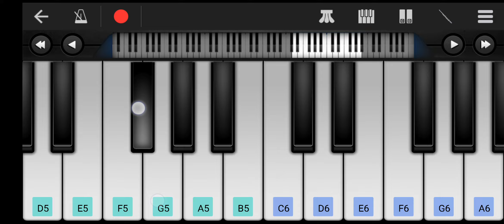Tarzan the wonder Car